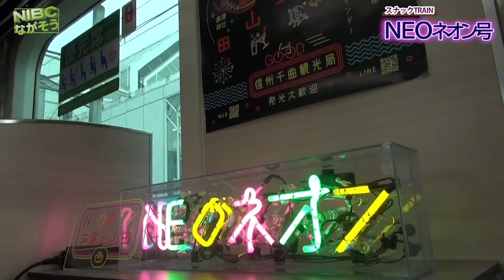【長野旧軽井沢駅】~戸倉駅”スナックトレイン”NEOネオン号“IN戸倉上山田温泉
スナックトレインNEOネオン号

【長野軽井沢】~出発”スナックトレイン”NEOネオン号“IN戸倉上山田温泉

“旧軽井沢駅発”〜
　　　　　『スナックTrain』
　　　“戸倉駅”経由”
　　　　　　　➡️『戸倉上山田温泉』着

〜『NEOネオン号』〜
完全予約「しなの鉄道」貸切『NEOネオン号』でお酒が飲めると聞いたので早速行って来ました。